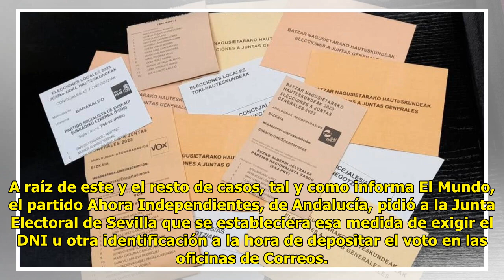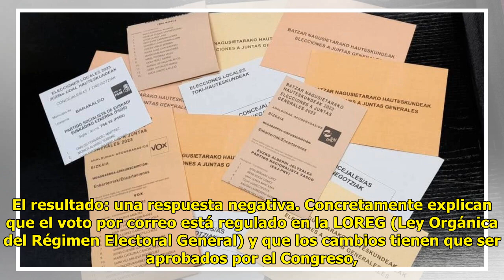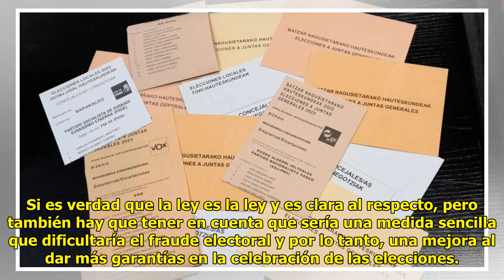Incomprensible: la Junta Electoral niega dar más garantías al voto por correo